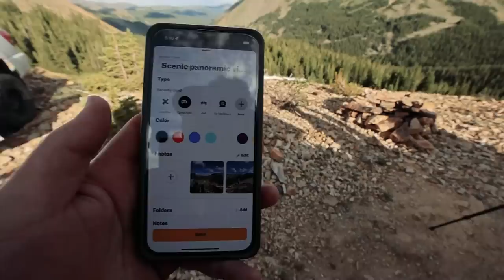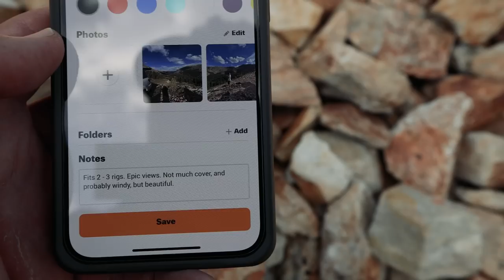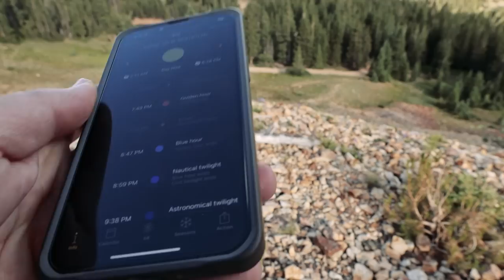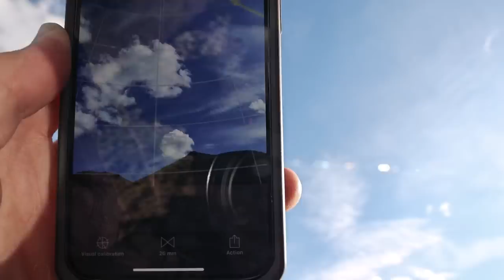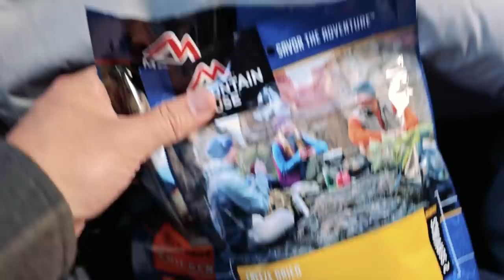SEQUOIA / TACOMA Overland Adventure In The Mountains of COLORADO - WEEKENDERLANDER EP 40!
MagSafe mount
20mm to 17mm ball adapter
20mm ball arm
20mm ball mounting base

Boss Audio Apple Carplay / Android Auto 10.1" receiver

Trifold mattress
Big, comfy sleeping bag

Dog Seat Cover thing
Dog door protector thing
Window rain shade thing